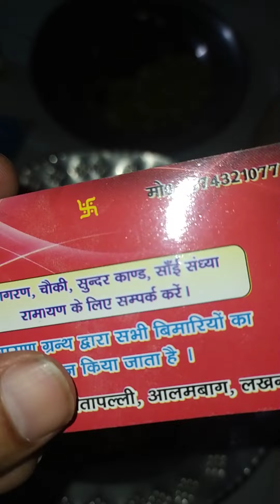कामदेव कैप्सूल नामर्दी की दवा खाकर कई लोगो की जिंदगी बदली मंत्र द्वारा सिद्ध दवा 8574321077